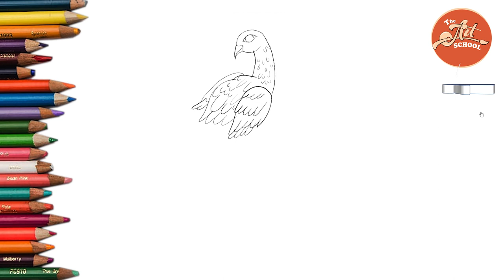How to draw peacock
Today you will learn How to draw peacock drawing easy step by step on my channel THE ART SCHOOL. You will also  learn flower drawing, art tips, how to draw landscape,